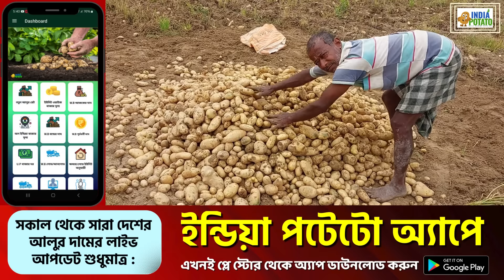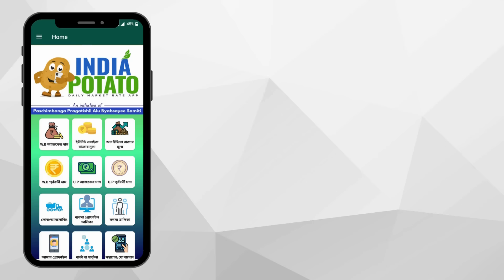18/03/2024 : ধাদিকার আজকের আলুর দাম | পুতুলের মত আলুর ফলন, মাথায় হাত গড়বেতার চাষীদের - India Potato